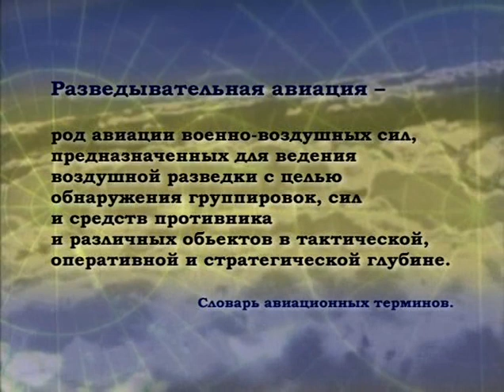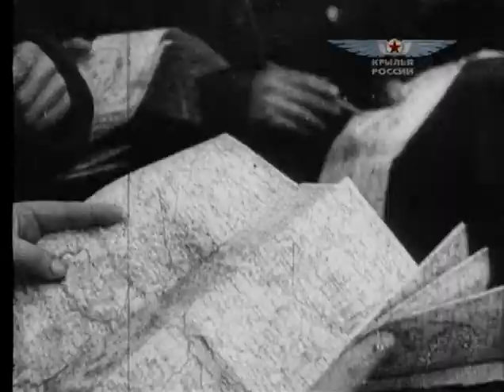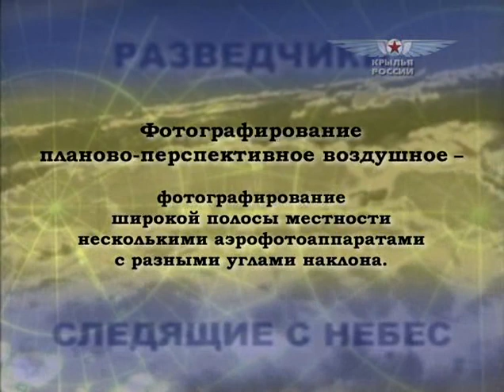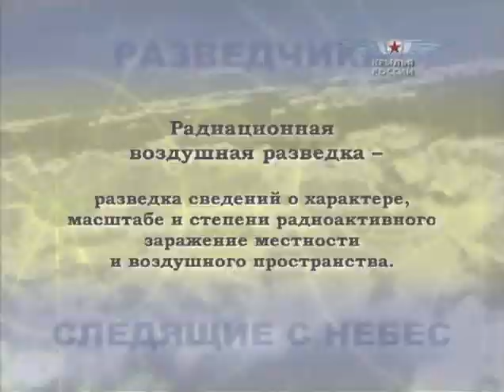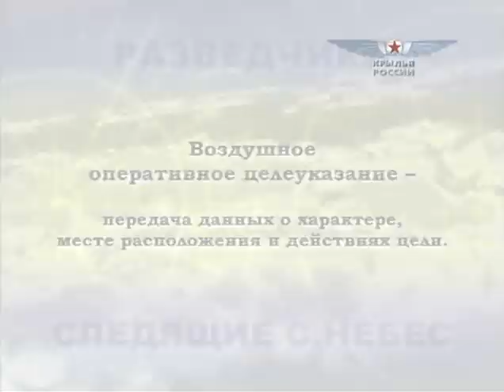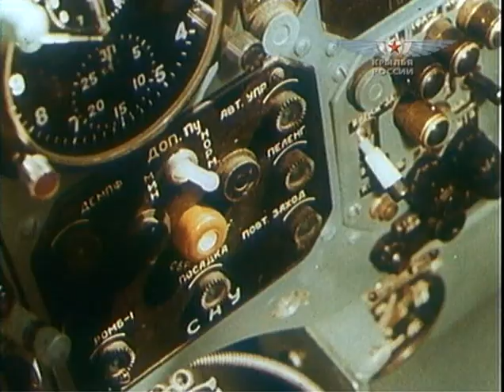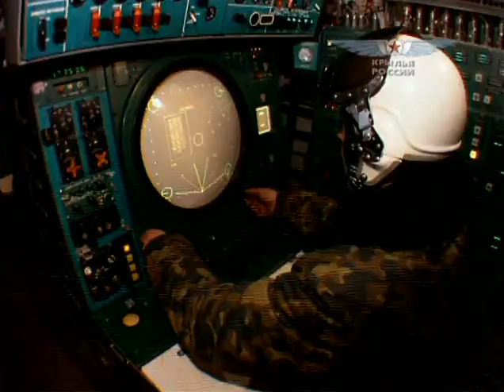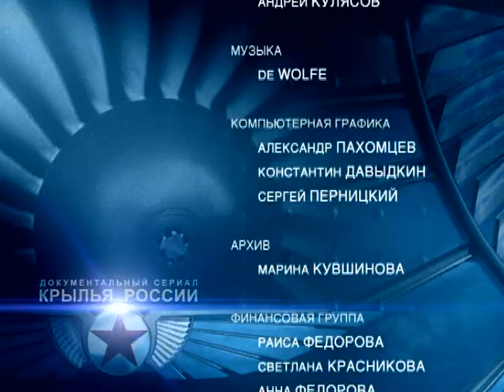Wings TV Wings of Russia 18of18 Reconnaissance Planes The Sk